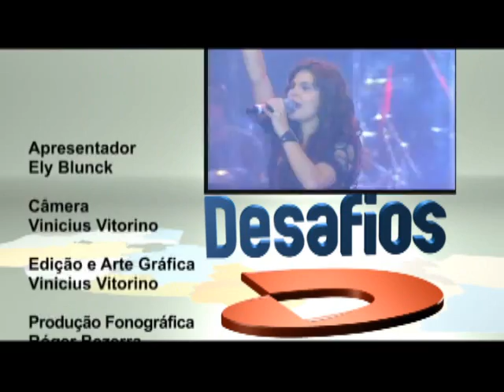Programa Desafios do dia 20/08/2011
Programa Desafios na íntegra do dia 20 de agosto de 2011